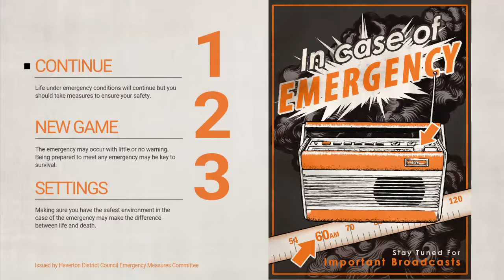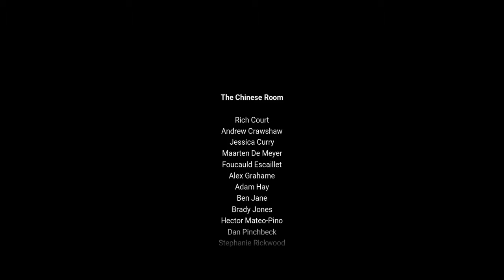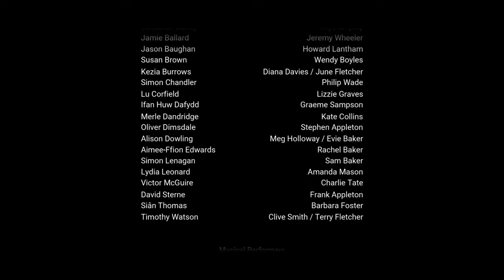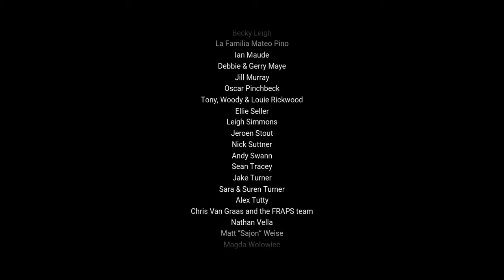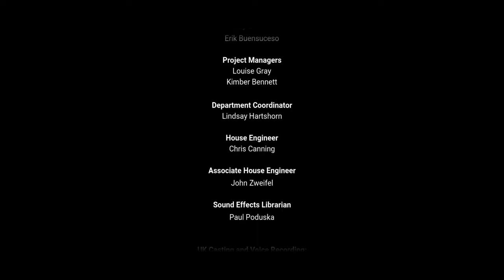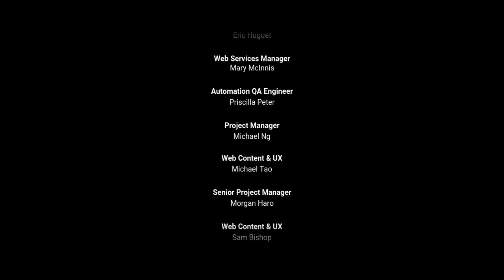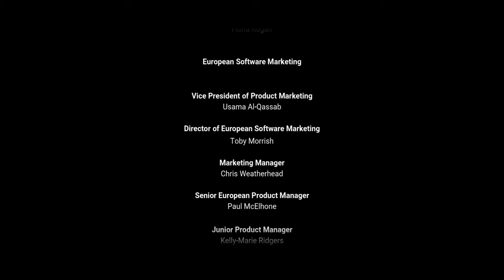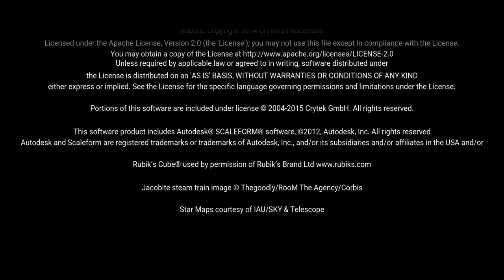Everybody's Gone to the Rapture - The End.. | Walkthrough Part 5 {HD} - No Commentary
Everybody's Gone to the Rapture is a first-person adventure developed by The Chinese Room, originally released for the PlayStation 4 on Aug. 11, 2015. It was later adapted for PC and re-released via Steam on Apr. 14, 2016. The spiritual successor of Dear Esther, Everybody's Gone to the Rapture is set some time in the 1980's and focuses on dark visuals and themes. The plot is based around six characters in the village of Shropshire during an assumed apocalypse.